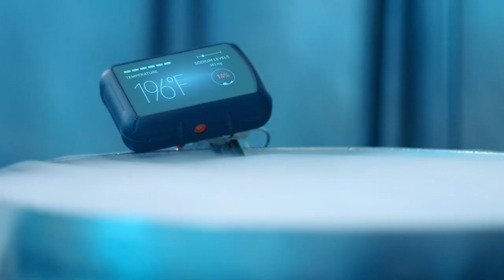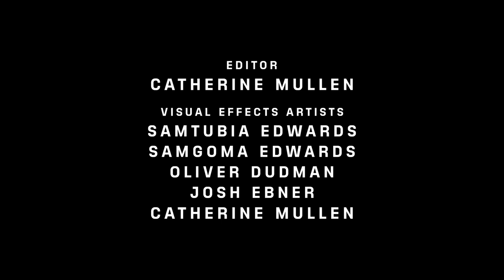Sci-Fi Digital Series "GLIMPSE" Episode 3: Sebastian Moller | DUST x Futurism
What happens when a chef takes his craft from experimental to extreme? What would you pay to savor a food that’s never been tasted before? “Sebastian Moller” is a glimpse into the future of...haute cuisine.

Sci-Fi Short Film “Sebastian Moller" GLIMPSE Episode 3 | Presented by DUST x Futurism